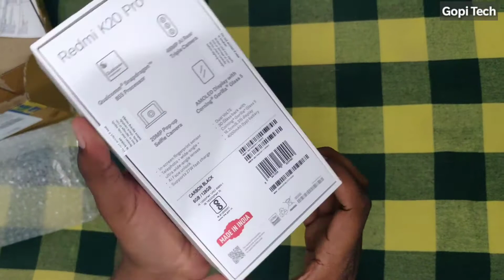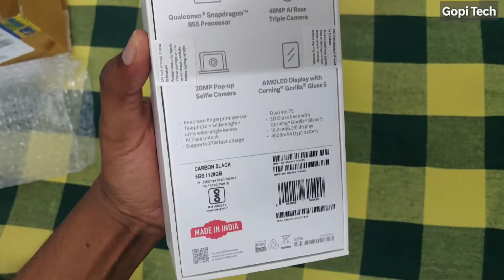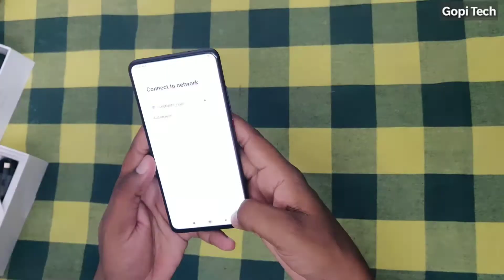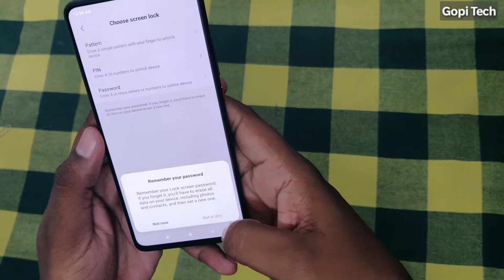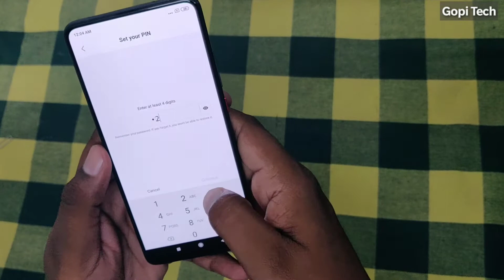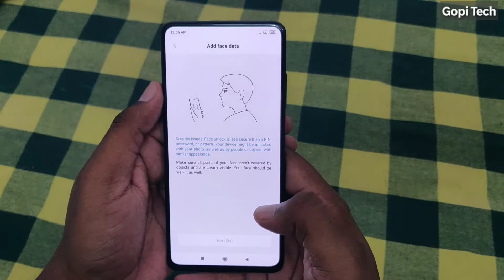Redmi K20 PRO Unboxing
friends this video we are Unboxing Redmi K20 Pro with snapdragon 855 processor and more cool new features.

About : Gopi Tech is a YouTube Channel, where you will find technological videos in Telugu, New Video is Posted Everyday :)